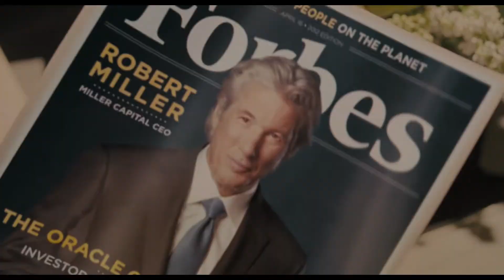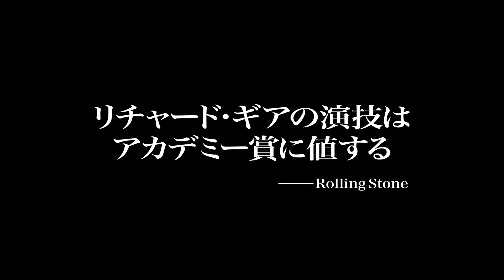『キング・オブ・マンハッタン 危険な賭け』予告編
『キング・オブ・マンハッタン 危険な賭け』予告編解禁

3月23日（土）よりヒューマントラストシネマ渋谷他全国順次公開

ゴールデングローブ賞主演男優賞ノミネート！
『キング・オブ・マンハッタン 危険な賭け』
リチャード・ギア主演のサスペンス最新作。

配給：東京テアトル、プレシディオ

(C)2012 ARBITRAGE LLC.